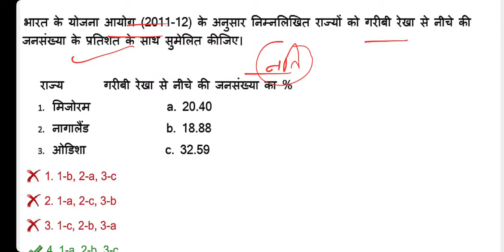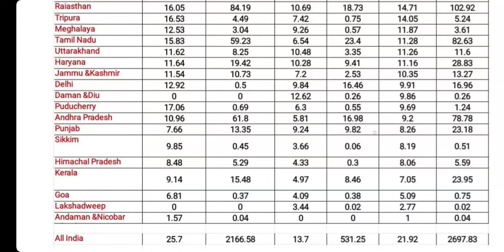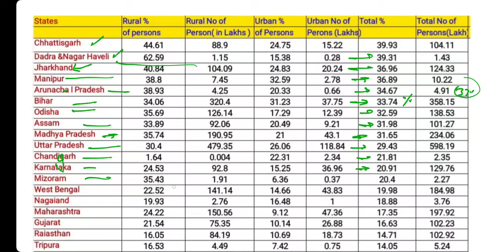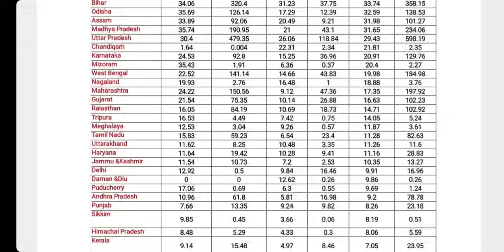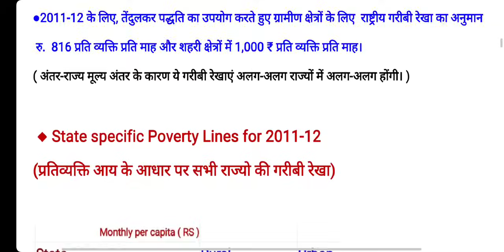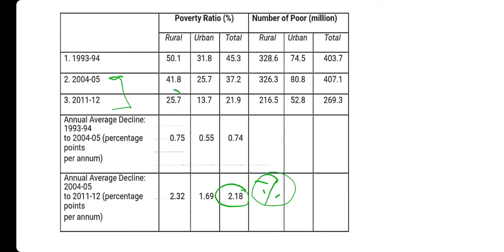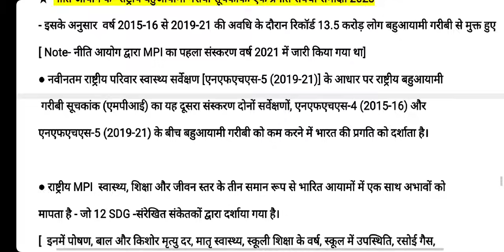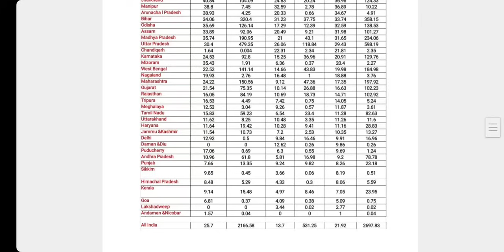SSC Exam October 2023 All Shift New Type GK Questions | SSC Delhi Police New GK Questions 2023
SSC Stenographer exam october 2023 All Shift GK Imp Topic-योजना आयोग द्वारा 2011-12 के लिए गरीबी अनुमान

All SSC Exam ( CGL, CHSL, CPO , MTS, Delhi Police, GD )  Important GK Questions and Fact Based On Latest SSC and TCS 2023 Exam Pattern. TCS and SSC Previous Year GK Questions 2023.